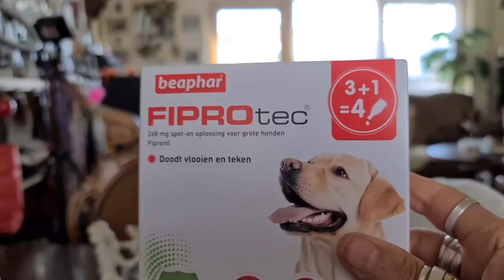Maandag 4 okt Dierendag een dag die je niet vergeten mag #1278